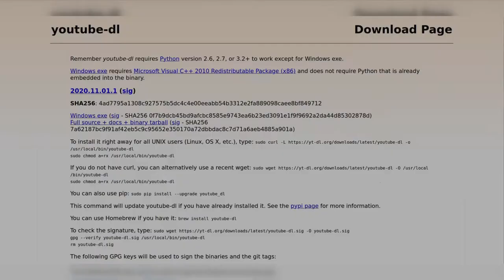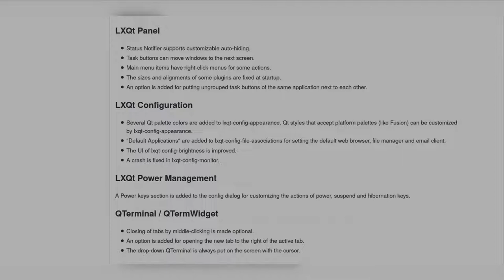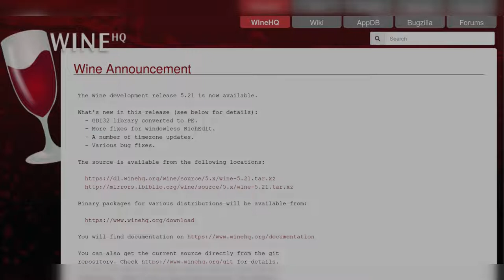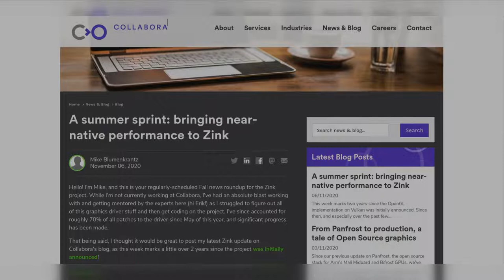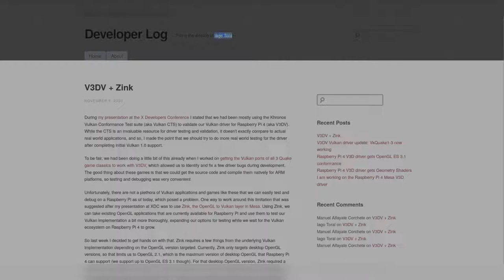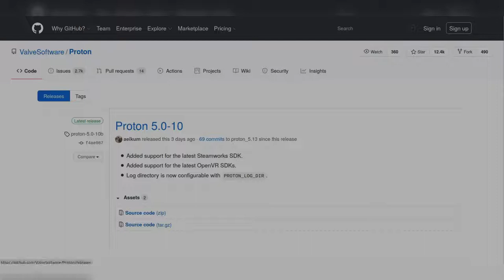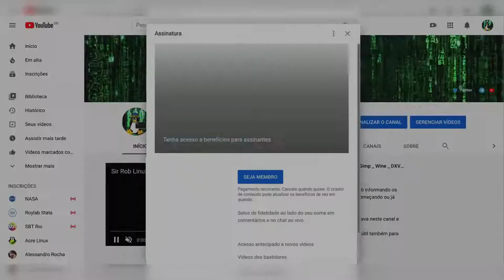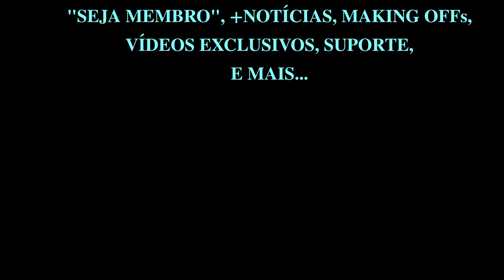Sir Rob Linux Notícias 1 a 7/11/20 - Youtube-DL _ Gimp _ Wine _ Zink _ Proton _ VKD3D-Proton ETC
Sir Rob Linux Notícias, desde Junho de 2016 informando os usuários de Linux (ou tentando) que estão começando ou já usam o sistema.

Se quiser patrocinar o canal, clique no botão "Seja Membro" (vídeos antecipados, lives exclusivas, etc).

Tem o canal de games também, para quem quiser ver jogos rodando no Linux e coisas relacionadas aos games:

- Nova versão do Youtube-dl 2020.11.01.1 ...

- Novo Lightworks Beta Versão 2021.1 revisão 125601 ...

- LXQt versão 0.16.0 é a mais recente deste Desktop que é bem leve ...

- GIMP 2.99.2 foi lançado e é o primeiro passo para o Gimp 3 ...

- Kernel 5.10 será o próximo LTS quando ele for lançado ...

- Wine 5.21 já está no ar ...

Veja como adiciona o repositório e instala. O vídeo é focado em Lutris, mas é só desconsiderar:

É Gráficos:

- A mais nova versão do AMDVLK agora é a 2020.Q4.3 ...

- O Zink teve várias notícias essa semana: Quase 100% de desempenho do OpenGL no Linux, estão trabalhando para que ele dê suporte ao MacOS, e estão conseguindo testar com o driver Vulkan para Arm V3DV ...

É Games:

- Nova versão do Goverlay: 0.4. Está trazendo suporte ao Replay-Sourcery ...

- Nova versão do Proton: 5.0-10 ...

- E o Vkd3d-proton 2.0 foi lançado e pode ser instalado da mesma forma que o DXVK:

- E o próprio programa Steam versão beta foi atualizado no dia 4 de Novembro com algumas correções ligadas ao Linux ...

Off:

Instalando LoL no Linux de uma forma diferente. Esse post me motivou. Bora testar.

Grande Abraço.

Vlw !!!